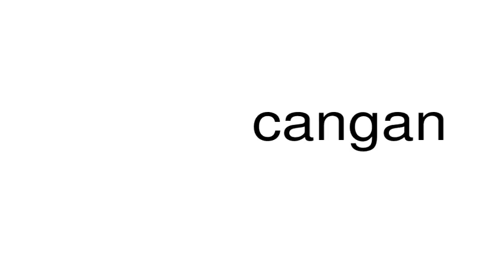How to pronounce cangan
This is a satire channel. This is a satire channel. How to pronounce the word cangan.